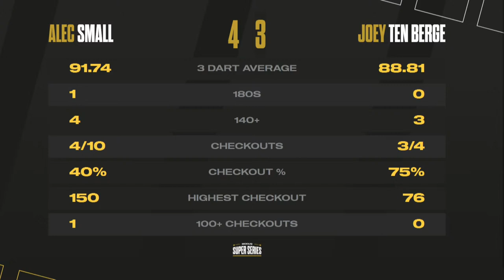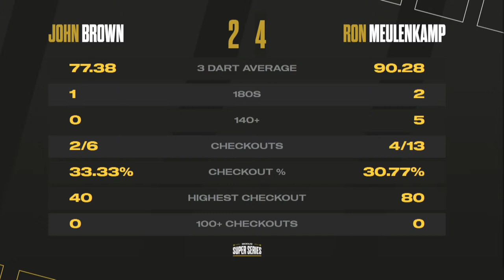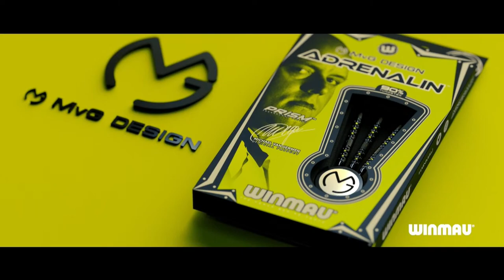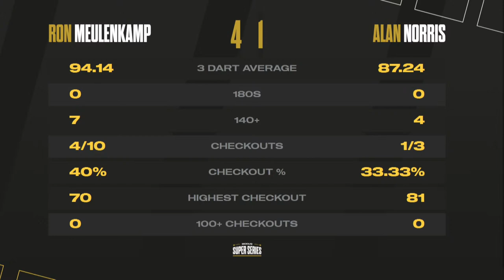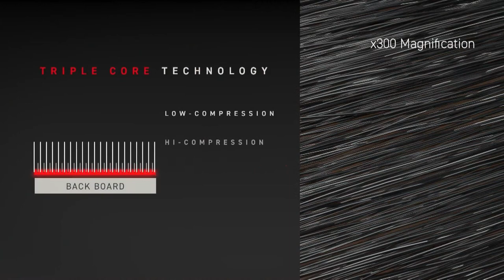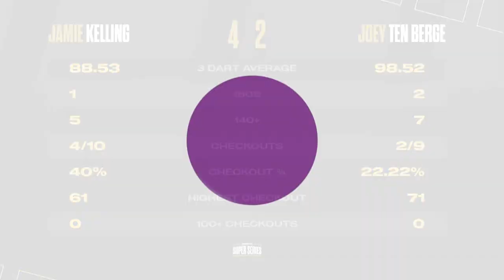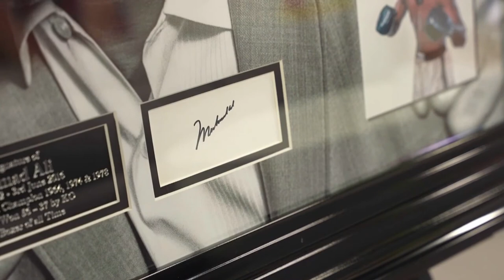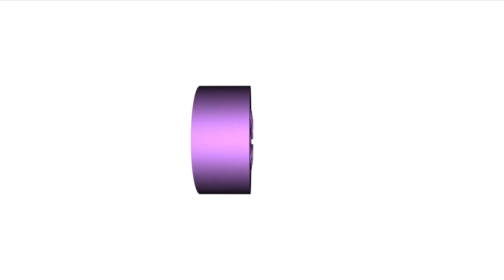MODUS Super Series | Series 4 Week 6 | Group C Session 2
Welcome to MODUS Super Series in 2023. It's Friday 16th June 2023 and this is the Second session of Group C!!!

15 matches are all live from 1:00pm.